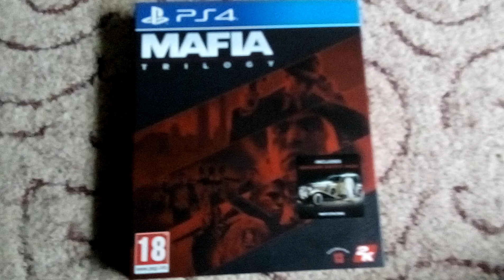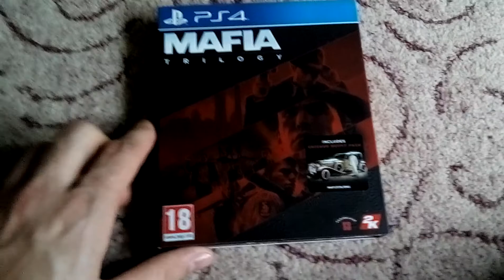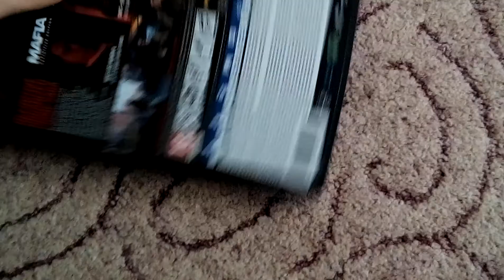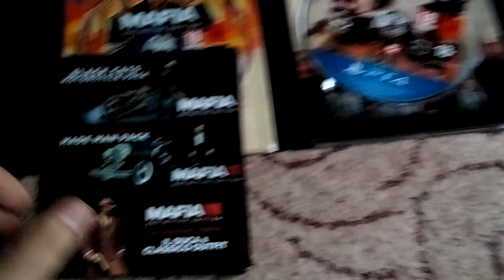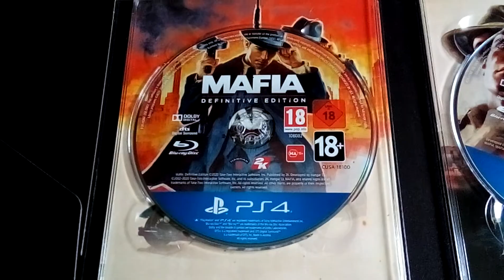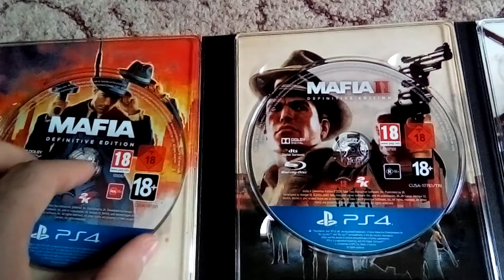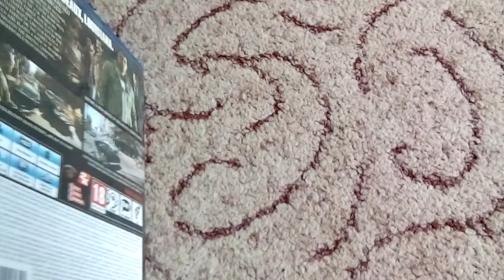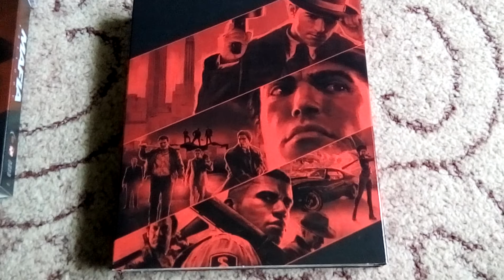Mafia Trilogy | PS4 játék bemutató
Mafia Definitive Edition PS4

Mafia: The City of Lost Heaven
Mafia II

Mafia III